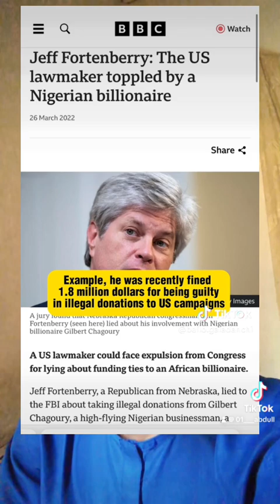Dalilin da yasa akefama da rashin kudi a Nigeria daga bakin dan Bello